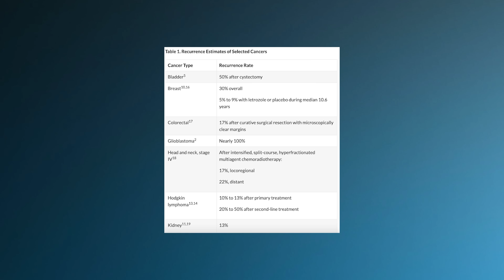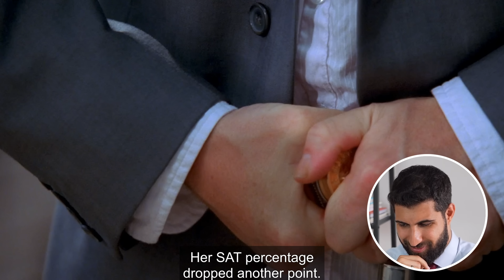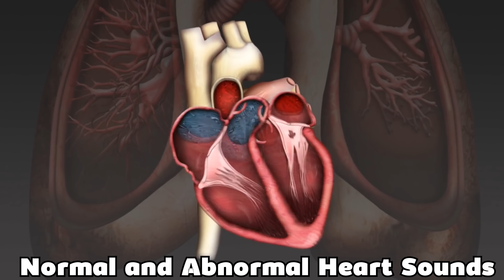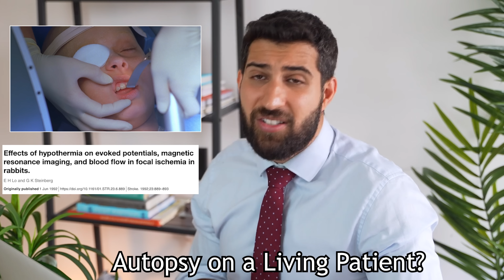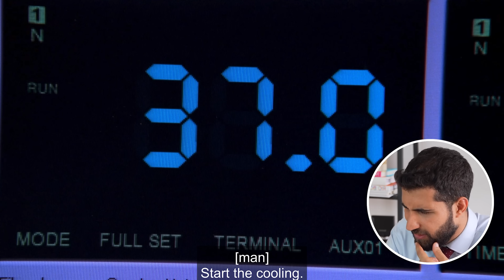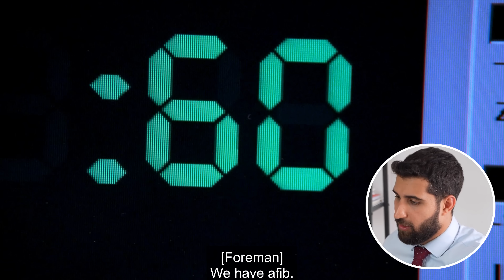British Doctor Reacts to House MD Performs Autopsy on Living Patient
Season 2 has ramped things up a notch as a girl with cancer starts hallucinating during her chemotherapy regimen. House is stuck and has to resort to a drastic measure: an autopsy on a living patient. In this episode, we discuss:

Self-injection
Chemotherapy
Tumour syndromes
Bravery and the limbic system
Tuberous Sclerosis
Cardioplegic arrest
Self-procedures
Last wishes

Many thanks,
Sermed